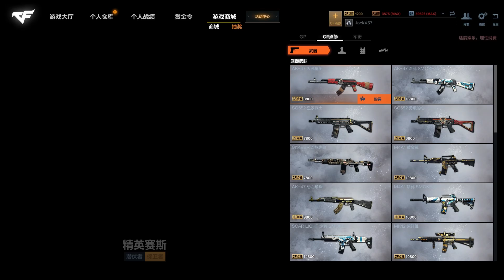CrossFire HD - M1903 vs G36K New Weapons Team Deathmatch Gameplay - CBT5 2021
Video show CrossFire HD - M1903 vs G36K New Weapons Team Deathmatch Gameplay - CBT5 2021 - Ultra Settings CBT4 - PC - FPS - F2P 2020 Closed Beta 4 - Max Settings 1080p F2P PC on 5th 12/2019
Free to play fps game 2020 zombie nano mode , Crossfire hd the 10th zone
On the basis of the restoration of the classic elements, through the new game of stronger immersion, more intense new maps, 30-person biochemical mode, cold weapon annihilation mode, I hope to bring more smooth combat experience.
穿越火线HD CFHD , CF2 CBT3 , đột kích HD